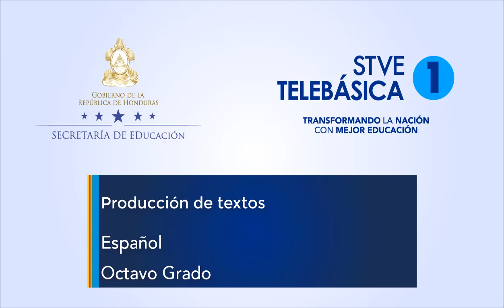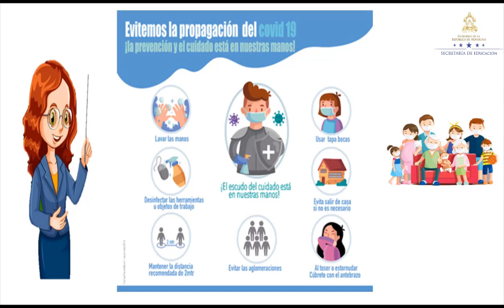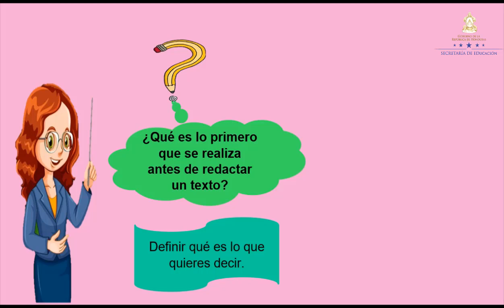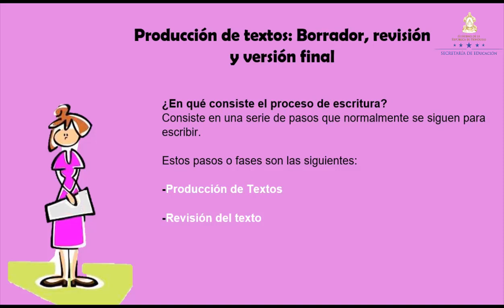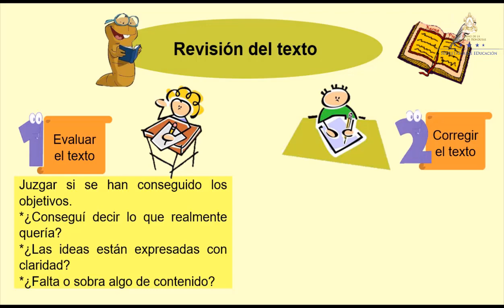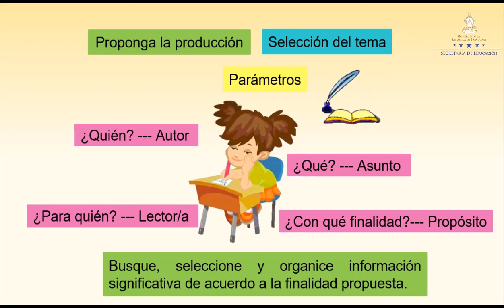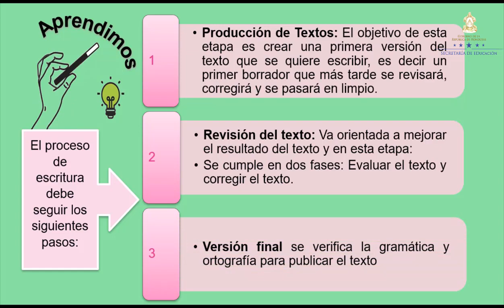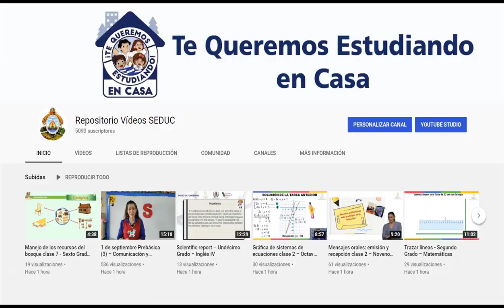Producción de Textos – Octavo Grado - Español